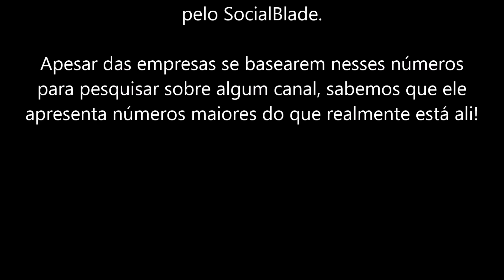Quanto ganho com as views no YouTube? CPM fixo ou variável? Formas de ganhos no canal, etc. (Parte2)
★ Parte 1 (Formas de ganhos no YouTube; Network; Cpm fixo e váriavel; Quanto eu recebo, etc.)

★ Parte 2 (Quanto ganho com as views no YouTube? CPM fixo ou variável? Formas de ganhos com o canal, etc...) [Video acima]

★ Parte 3 (Desistir ou não do YouTube? Sucesso Imediato? Dicas | Parte 3/Final - Respondendo perguntas)

ஜ Snapchat: ViviMartinsVi ஜ